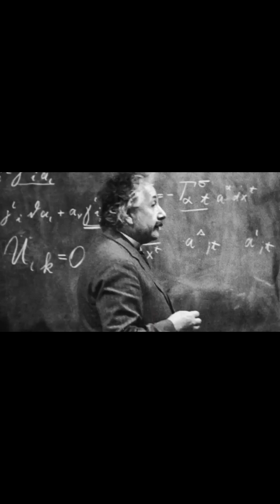What Is Einstein's Theory of Relativity?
Welcome to The Final Frontier! 🌌

Explore the wonders of the universe with us as we dive into fascinating topics about space, astronomy, and the cosmos. From the mysteries of distant planets and galaxies to the science behind black holes, stars, and the farthest reaches of our solar system, we bring you educational content that makes the vastness of space easier to understand.

Join us on a journey beyond Earth as we uncover the facts, share the latest discoveries, and explore the beauty of the cosmos. Whether you're a space enthusiast, a curious learner, or simply fascinated by the stars, this channel is your guide to the universe!